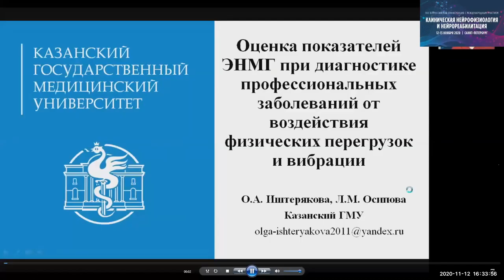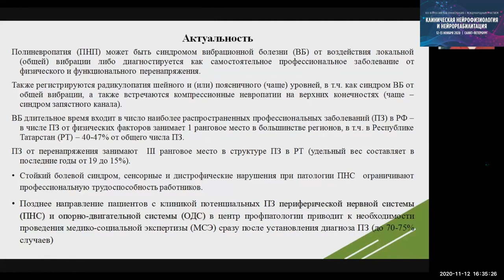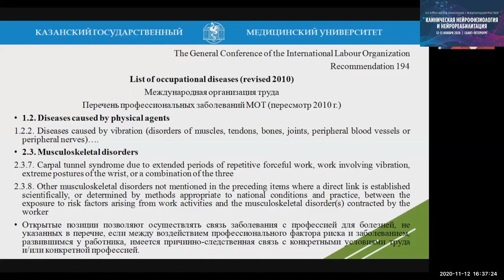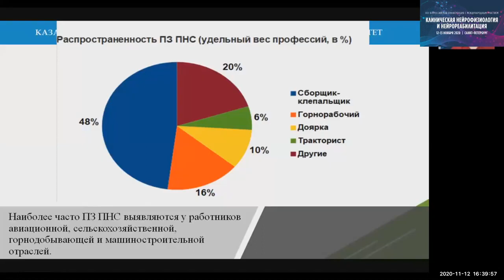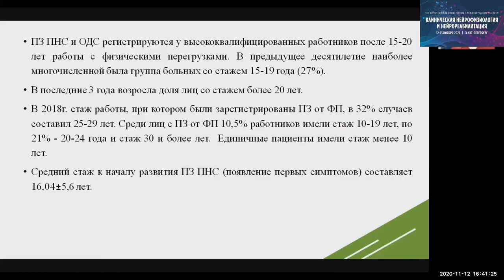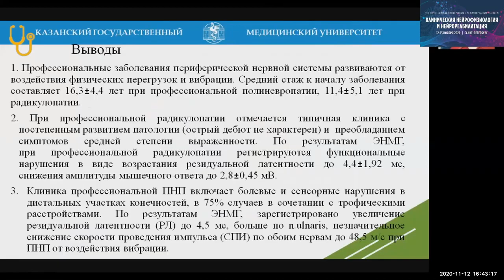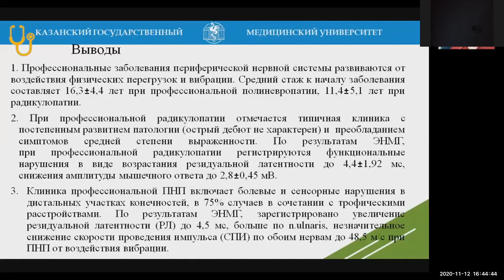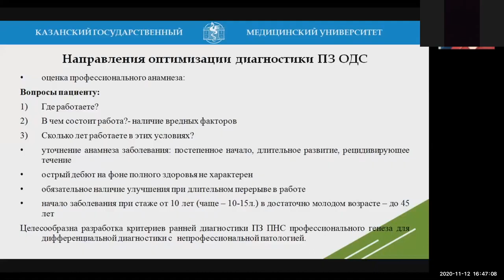Оценка показателей ЭНМГ при диагностике профессиональных заболеваний